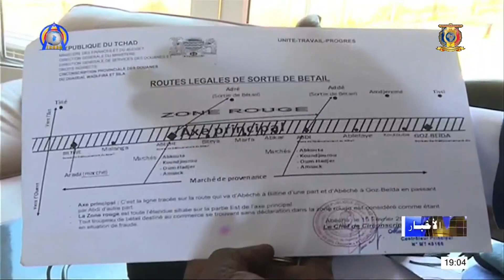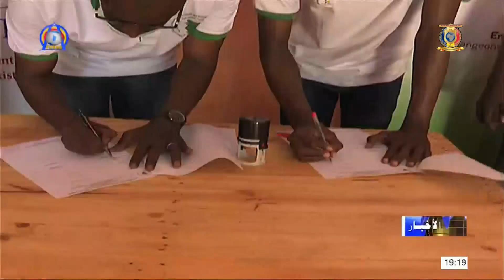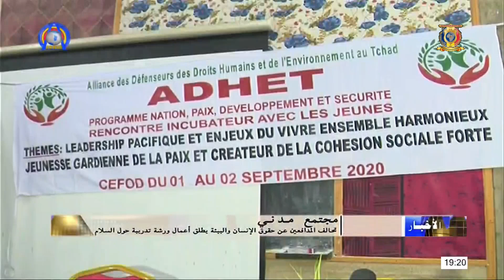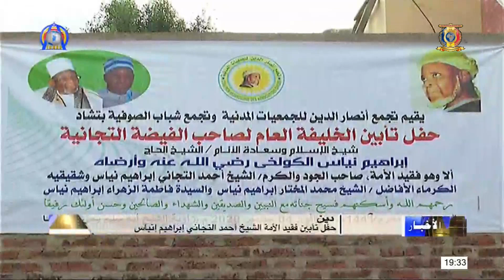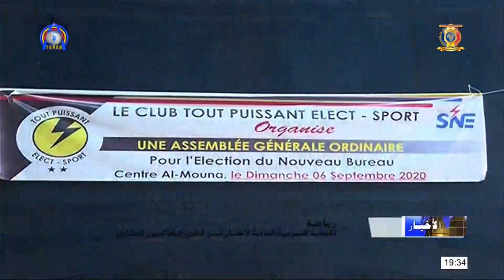نشرة الأخبار جمهورية تشاد الأحد 06 سبتمبر 2020 مع علي عربي حسن و ضيف النشرة